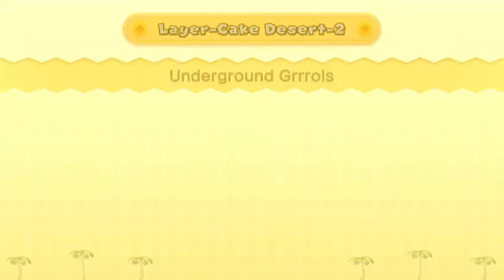New Super Luigi U - Episode 3: Frustration Of Nabbit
Nabbit is STILL frustrating.

This was played on Nintendo Switch via New Super Mario Bros. U Deluxe.